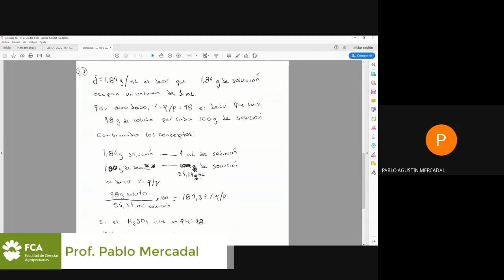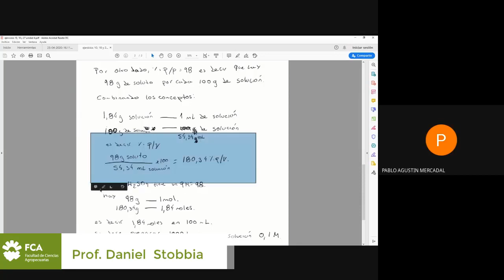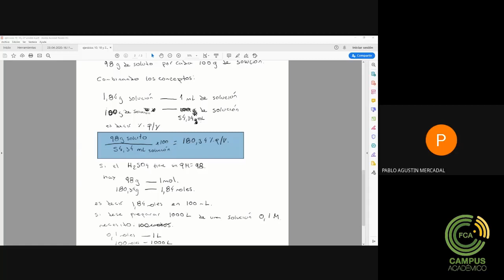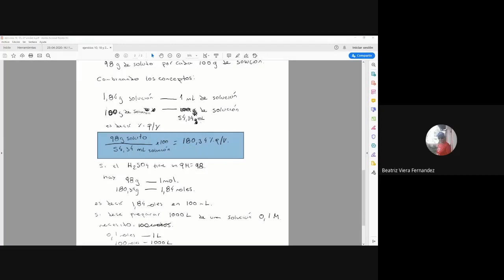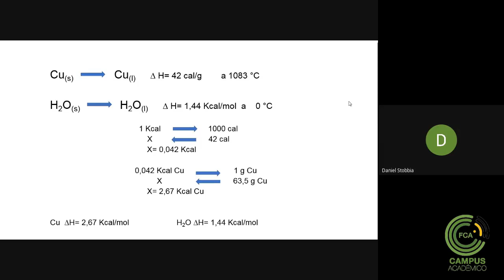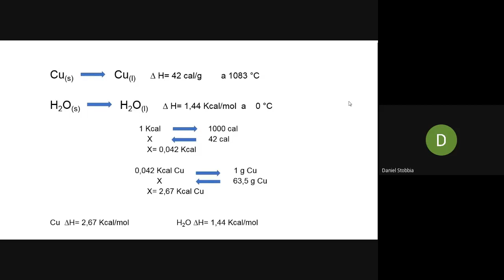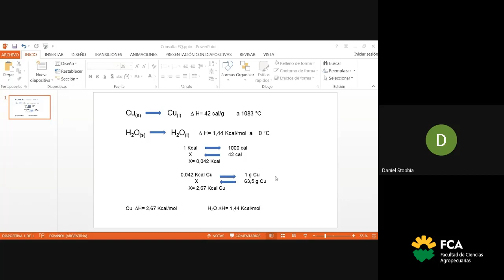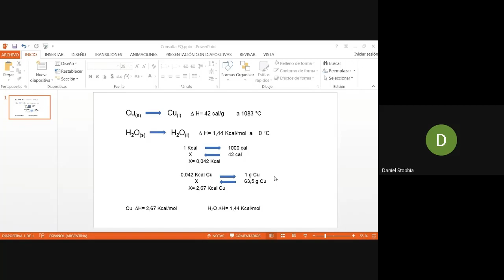Clase de Consulta sobre equilibrio físico y soluciones (Parte 2)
Espacio Curricular: Química General e Inorgánica
Tema: Clase de Consulta sobre equilibrio físico y soluciones (Parte 2)
Docente: Daniel Stobbia